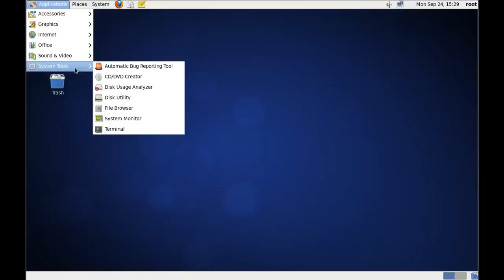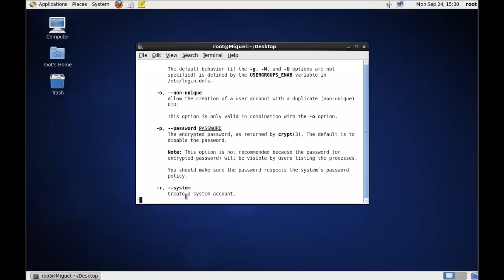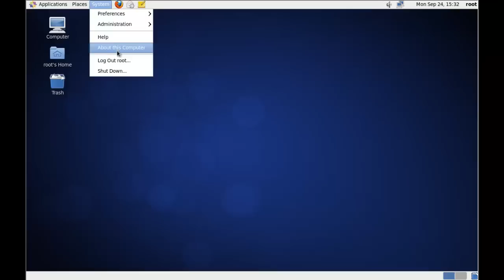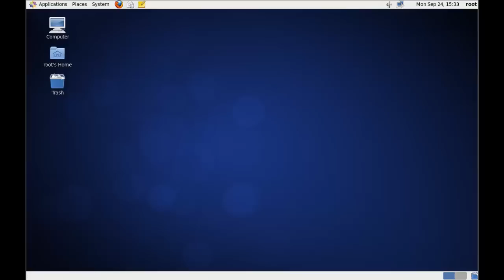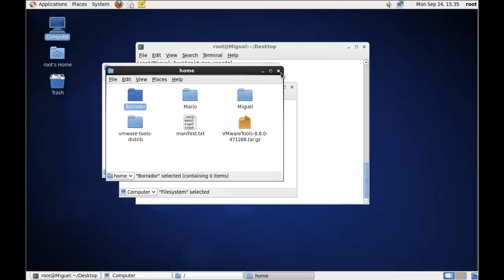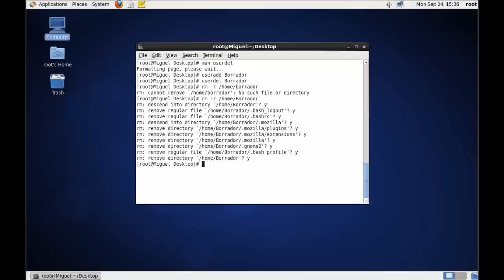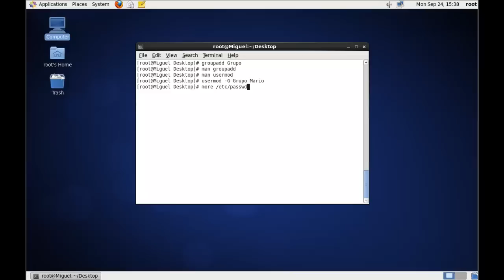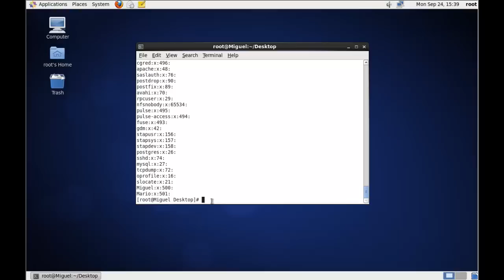How to create Users and Groups on CentOS 6